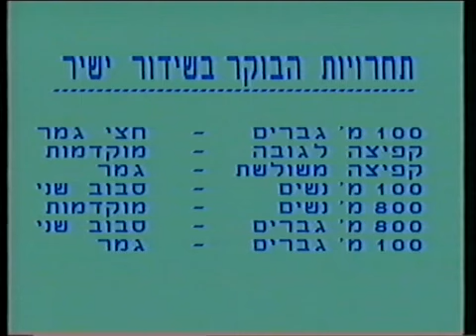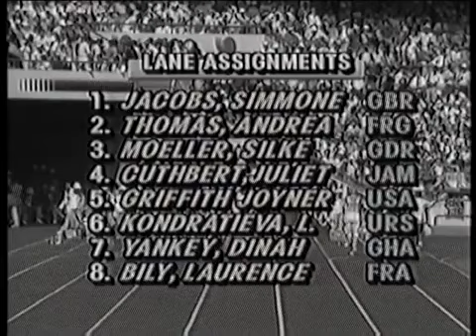אולימפיאדת סיאול 1988